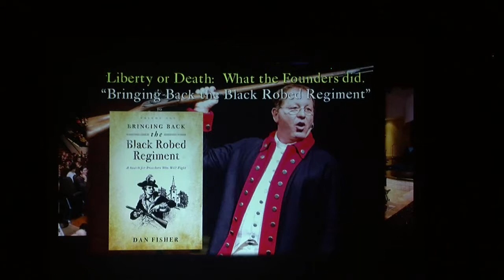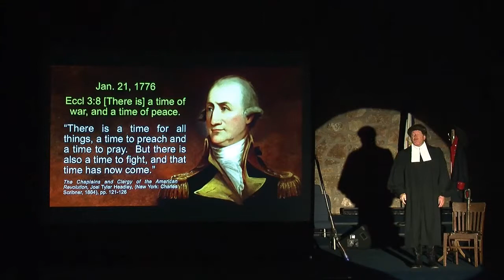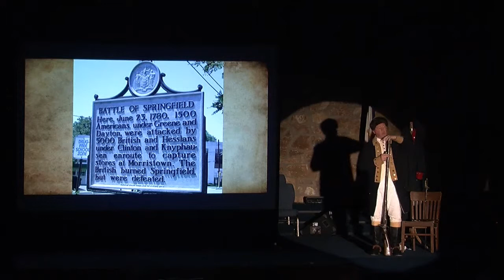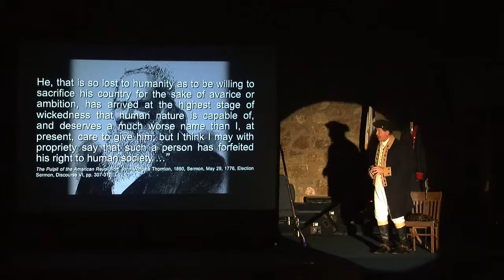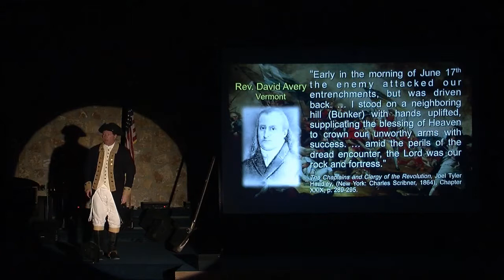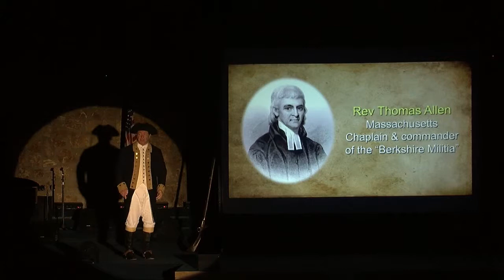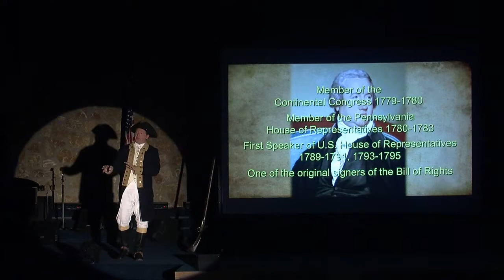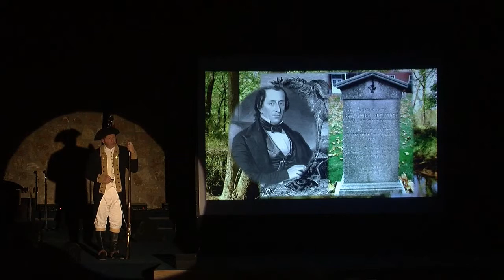Oklahoma Liberty Tour - Dan Fisher - March 13, 2014